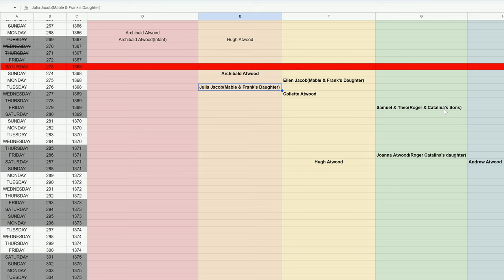The Sims 4 Decades Challenge(1368)||Ep 116: Do We Have Another Toddler?🎲🎲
Welcome to Another Decades Challenge for the Sims 4! This is Morbid's Ultimate Decades Challenge! My name is Jen and I'm here to take you on a story/journey of sorts! In this challenge we start in the 1300s and go all the way to current times! If you love lots of drama and history then this here is the channel for you! There be always something happening! Thanks for stopping by and I hope you enjoy these videos!🥰🥰